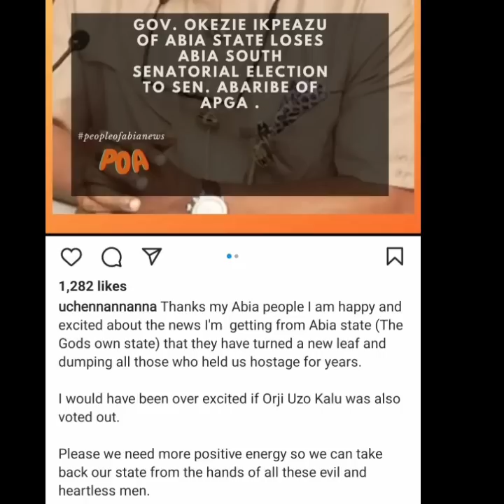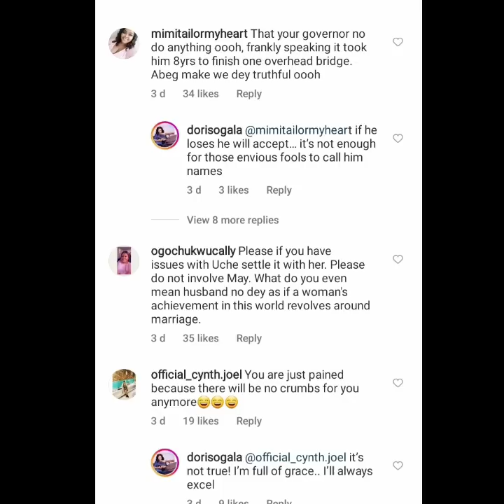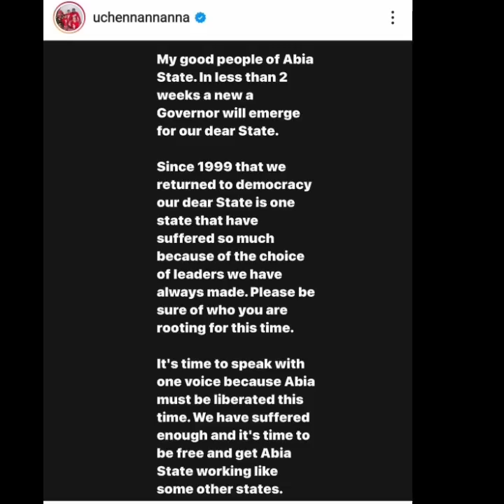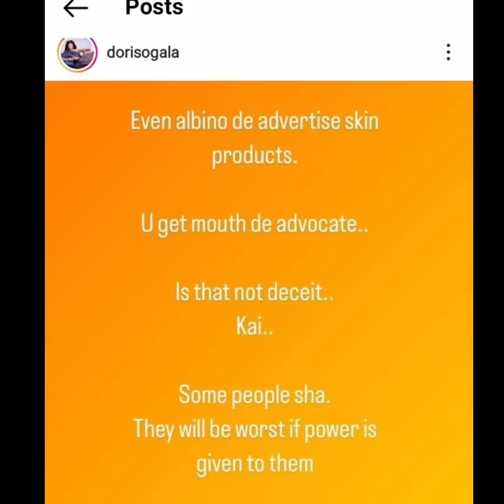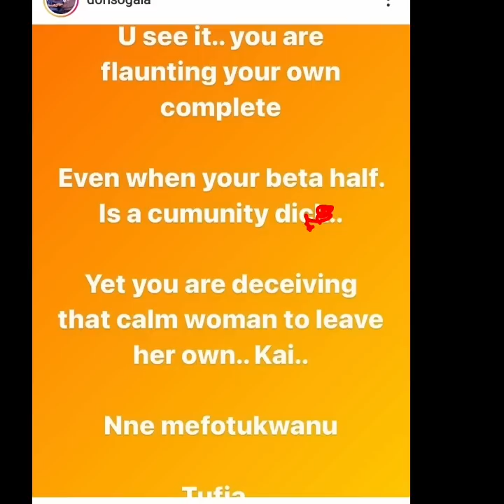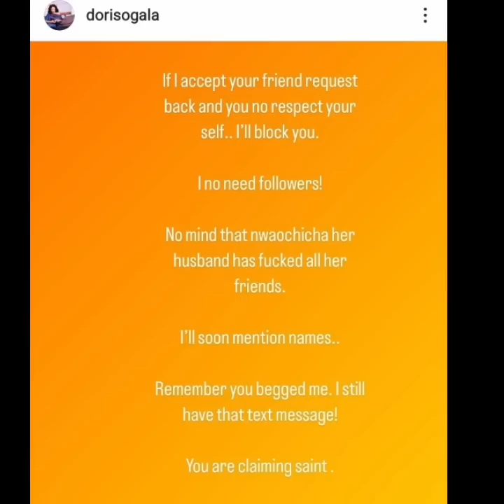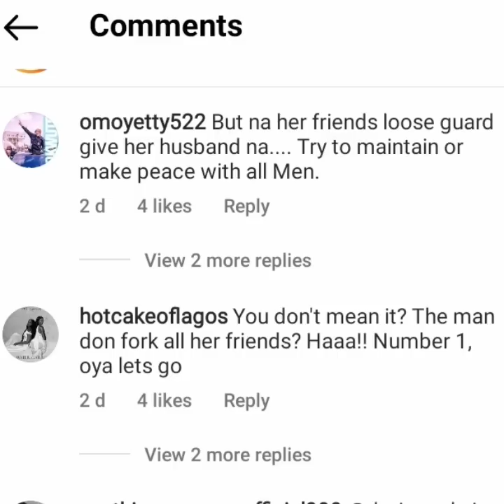You Destroy People's Marriage But Can't Leave Your Wondering Community Gbola Husband.